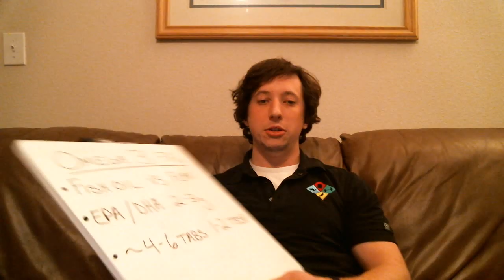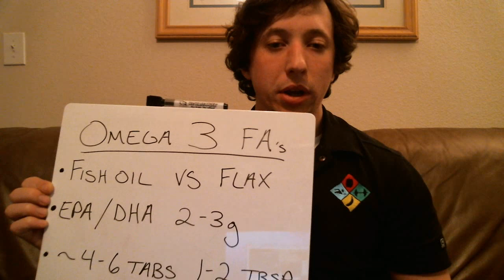Omega 3 Fish Oil Supplements. Benefits, EPA DHA, and Supplements.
Omega 3 Fatty Acids have a lot of benefits. Which products are good? How much should you be taking in? I'll answer those questions for you and give you some practical advice on how to supplement omega 3's.